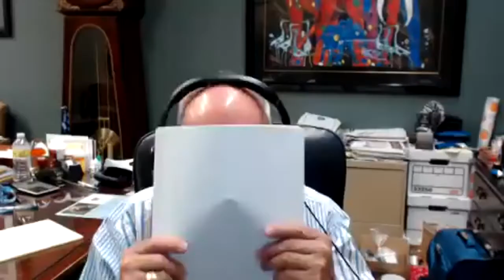The Crucifixion of Jesus Pt 3 bfry 9:7:22